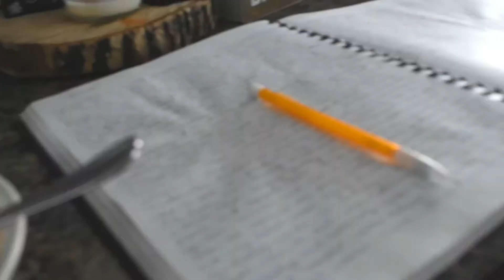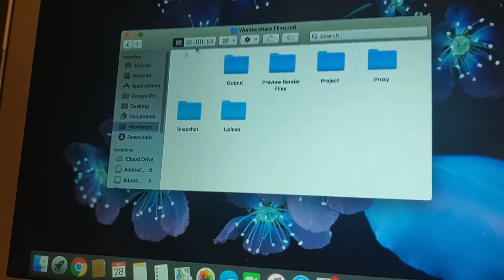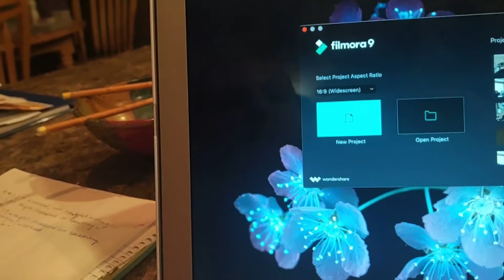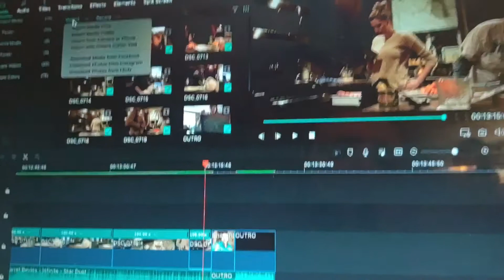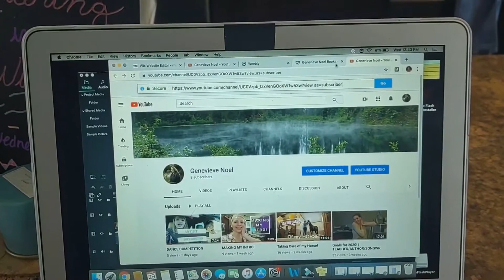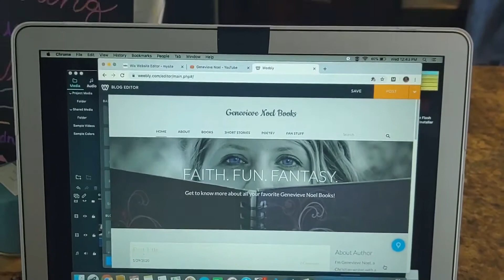How to Monetize on YouTube (MY VERSION)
This week is a video that gives you a look into what I am doing to create a platform on YouTube.